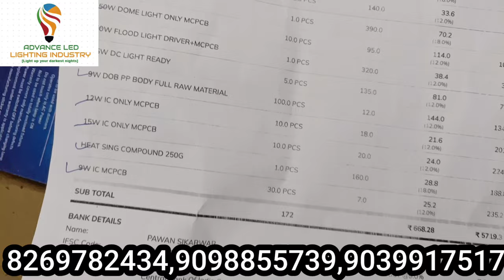घर पर बैठे कमाने का जरिया पर कैसे?? आप हमारे साथ जुड़कर खुद का बिजनेस शुरू करे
Hello Sir/Madam !! We are provider and manufacture of Inverter Bulb, candle light, Tubelight, dob lights, Street lights, dome light, flood lights, conceal lights..
You can call or Whatsapp on this number !!